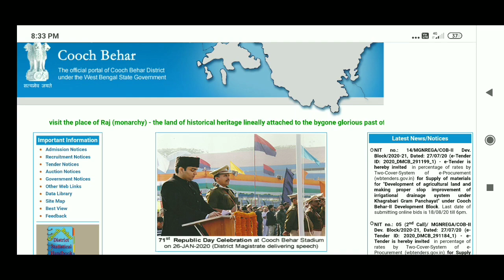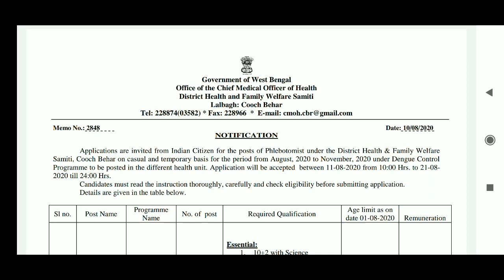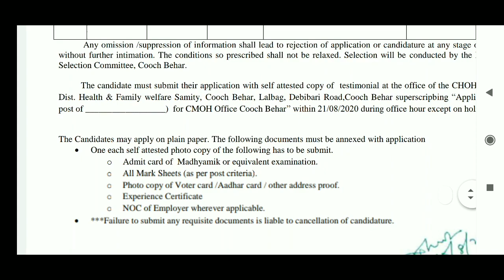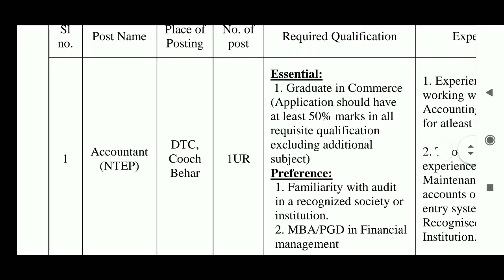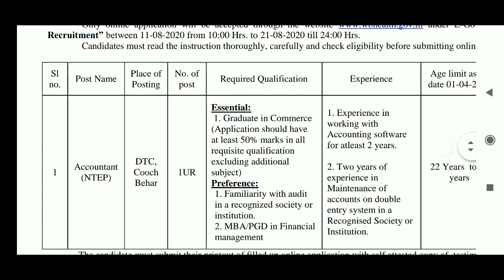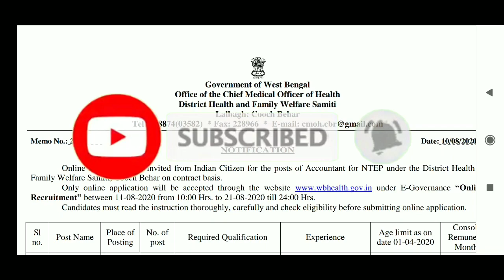কোচবিহার জেলায় দুটি নতুন চাকরির বিজ্ঞপ্তি, west bengal government job, coochbihar job, wb govt job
‌N.B :  The above job information is provided for job-seekers only. All these information is taken from  job magazines and government websites. We are not a Recruiter Agency or do not hold any kind of Recruitment Process. "Banglar Chhatrabas" is only a YouTube channel & Facebook page through which everyone gets job information on mobile. So, we request you to, from the website of the concerned organization, you will see all the details of the job.We are not liable for any kind of Misunderstanding or False information given by the third party Media Agency or Website.